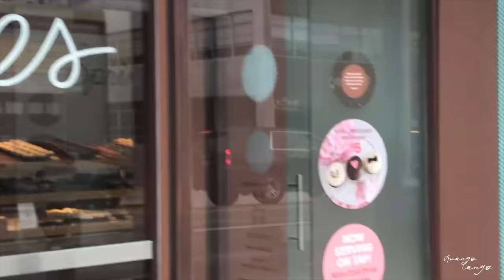WE'RE BACK!! 4 year anniversary in VEGAS!! || ArangoTango Vlog #16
We went to Vegas + LA for our 4 year wedding anniversary!